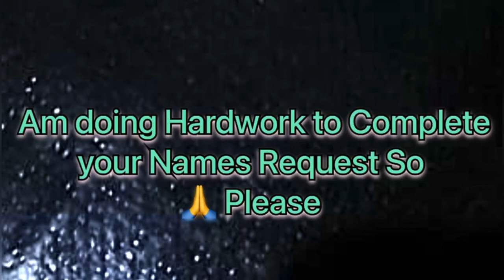Sammy Name Signature Calligraphy | How to Draw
handwriting,
calligraphy writing
caligraphy
,cursive writing
,fountain pen
,english writing,
calligraphy for beginners,
brush pen,
my bloopers,
calligraphy arabic,
lettering,
calligraphy pen,
handwriting english,
shorts,
artist,
name art,
how to,
shahzad